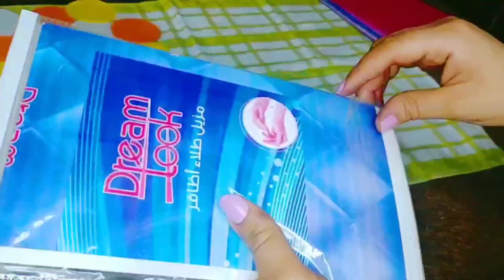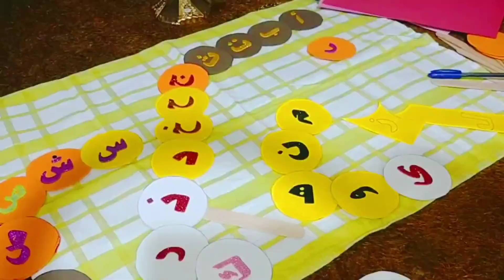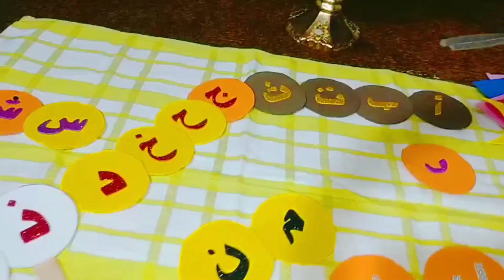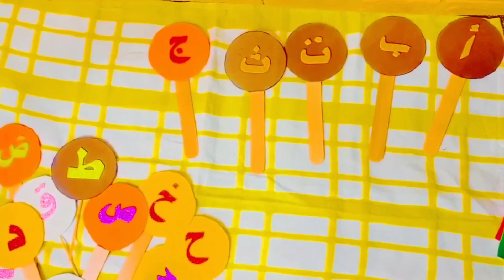نشاط الحروف من كجي1 ل ثانيه ابتدائي وتقدري تعمليه ف البيت لأطفال باسهل الطرق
فكره رائعه وسهله لعمل وسيله الحروف بورق الفوم أو لوحه فلين